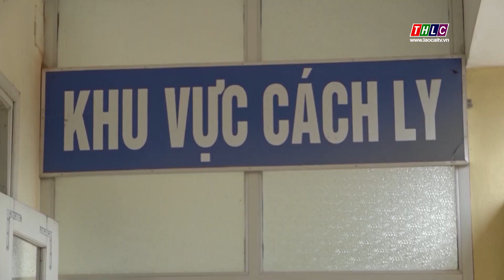Lào Cai xuất hiện 3 ổ dịch thủy đậu | THLC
Laocaitv.vn - Hơn 1 tuần trở lại đây, tại một số địa phương trên địa bàn tỉnh đã ghi nhận những chùm ca bệnh thủy đậu trong trường học. Các biện pháp nhằm khống chế dịch bệnh, không để lây lan rộng được ngành y tế tích cực triển khai.